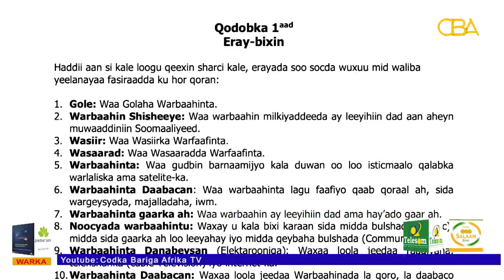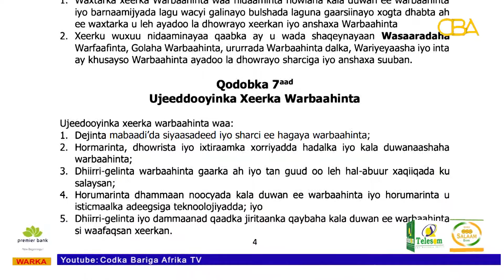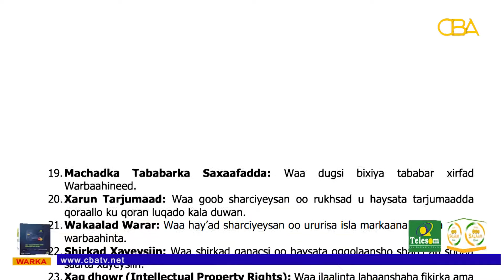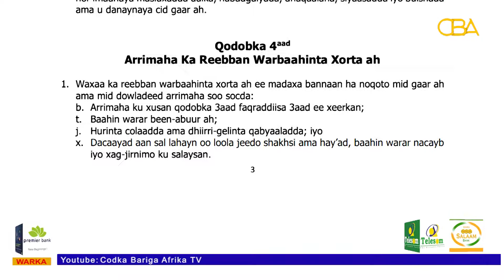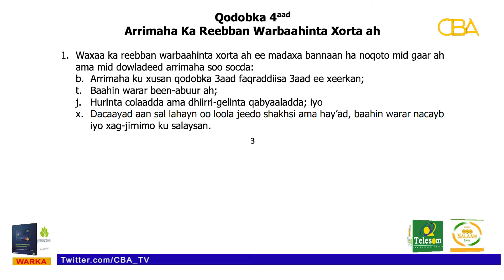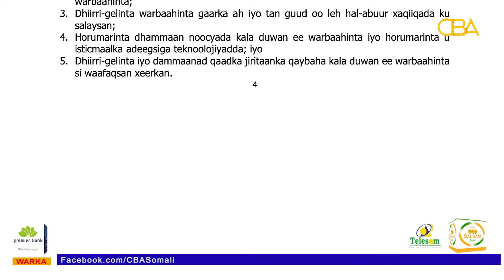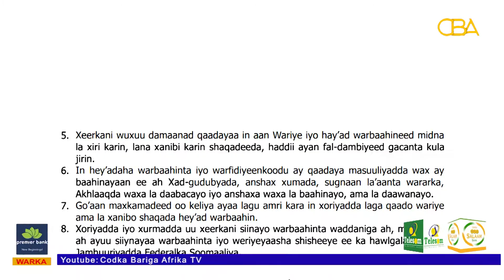Ururada Saxaafada Somalia Oo Walaac Ka Muujiyay Xeer Uu Madaxweyne Farmaajo Saxiixay